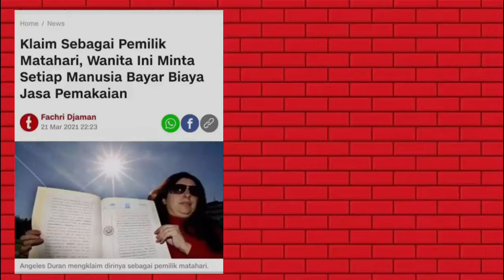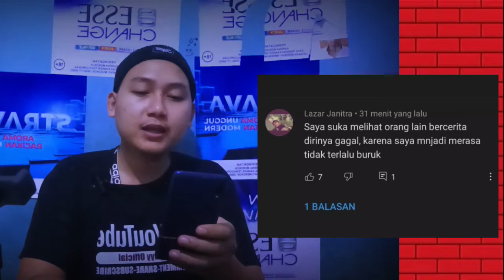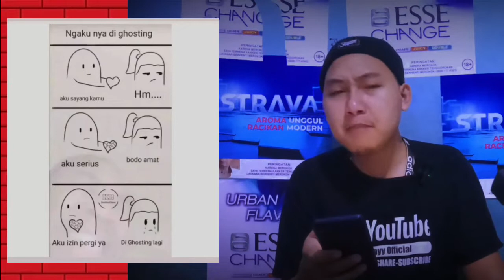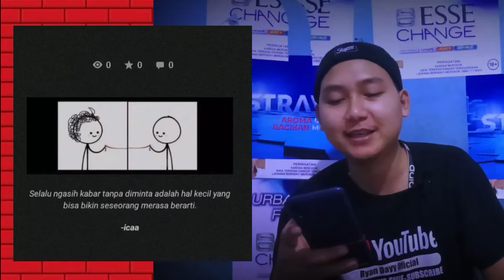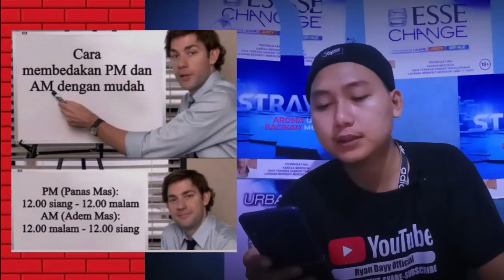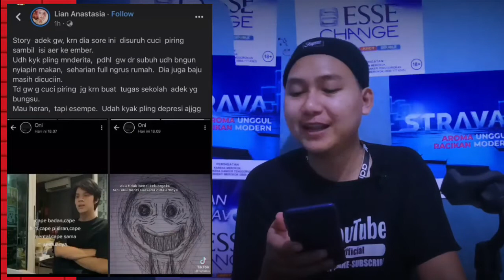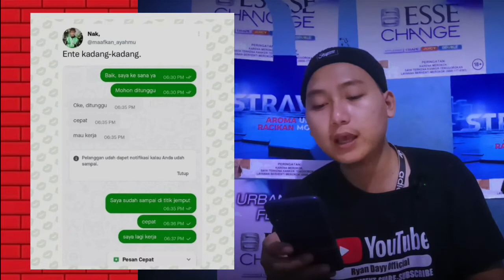Berita Lucu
Jangan baper ya, Ini hanya sebuah video reaction ryan dayy yang berjudul, berita macam apa ini, yang bisa bikin kamu ketawa terus, dan juga di dalam video ini menampilkan sebuah kumpulan meme video lucu dari beberapa sumber seperti, Tiktok, Facebook, Instagram, Snack Video, Cocofun, dan lainnya, video ini juga bisa membuat kalian bahagia dan juga bisa mengocok perut kalian, untuk itu ajak keluarga atau teman kalian untuk menonton video reaction episode spesial ini yang berjudul, berita macam apa ini, biar kalian bisa ketawa terus bareng kawan kalian.

SIMAK TERUS VIDEO NYA SAMAPAI SELESAI

Ryan Dayy